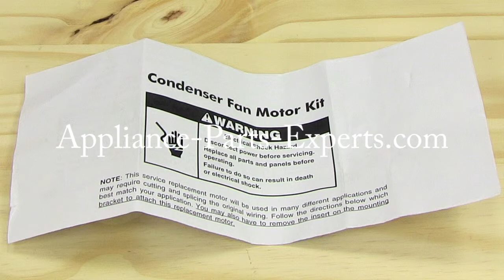833697 Refrigerator Condenser Fan Motor - AP3120994, PS395284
This condenser fan motor moves air across the condenser coil to cool the hot refrigerant before it enters the evaporator.

same as, AP3120994, PS395284, 2790